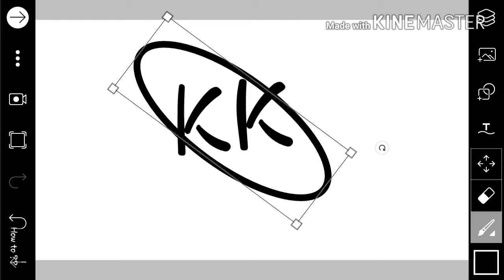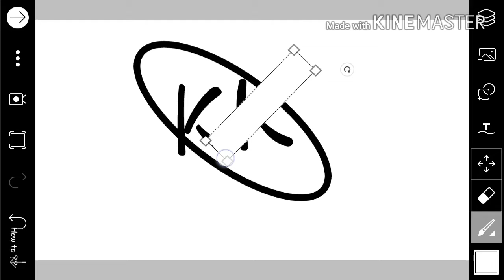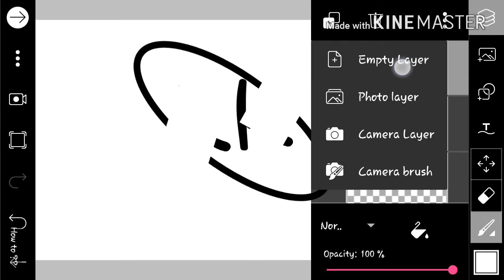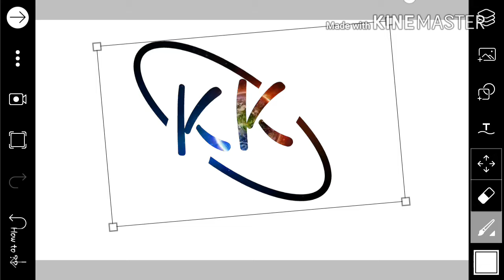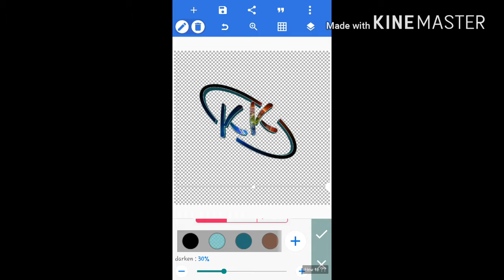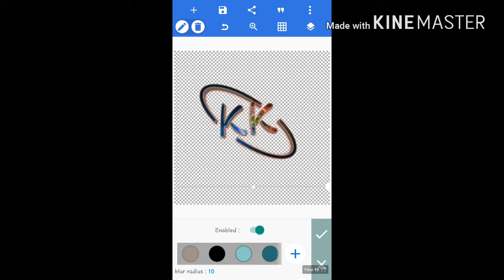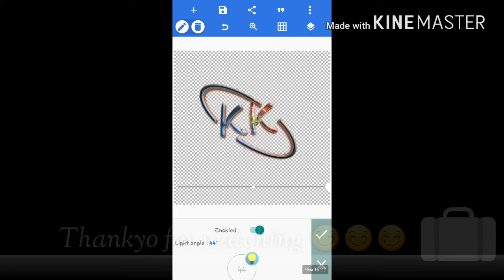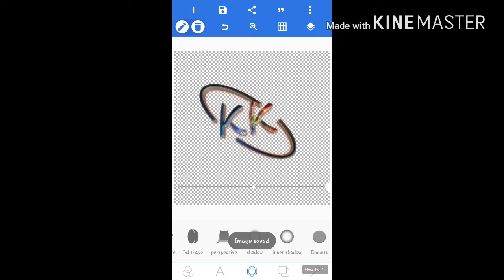How to create a 3d Logo.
Published on Tue, 12 December

This is a tutorial video of making a 3d logo by using mobile with the help of PICSART and PIXELLAB.